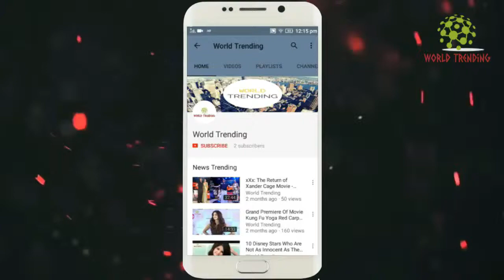Ileana D’cruz Classic Look At Lakme Fashion Week 2017